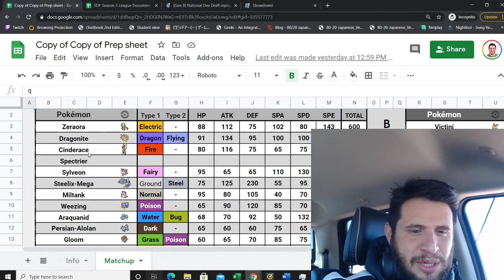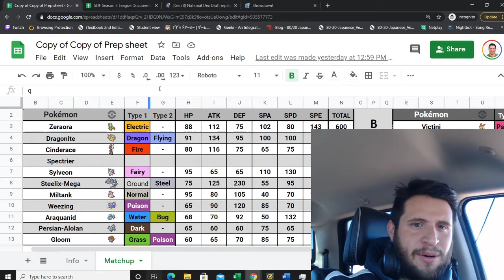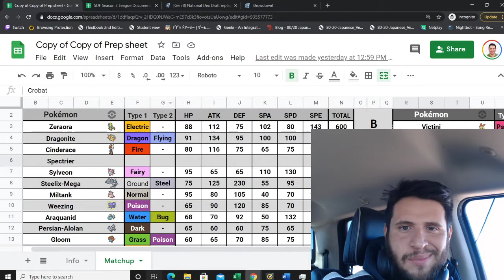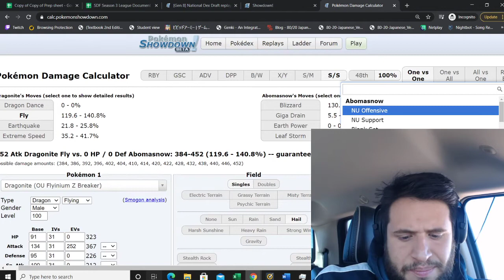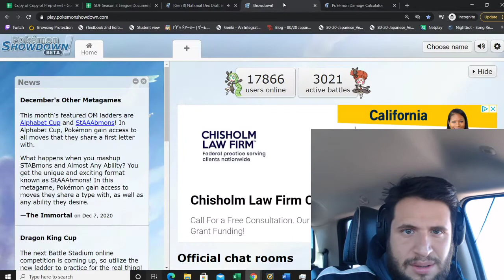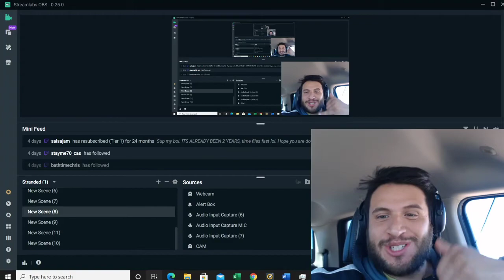Pokemon Showdown-SDF S3 tgdrums7 vs AlexyS23 Draft League BATTLE STARTS AT 2:19!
BATTLE STARTS AT 2:19!
Herro herro herro, SexyAlexy here bringin y'all another video! ITS BEEN A MIN! And by a min, I mean 3 months-ish?! This time... Final week of SDF S3 vs Rivet; it was a real close one, check it out! NOW HAVE TO WAIT FOR OTHERS TO MAKE PLAYOFFS WAHHHHH